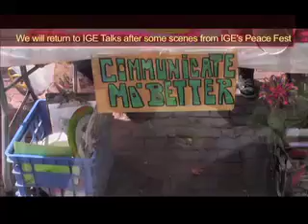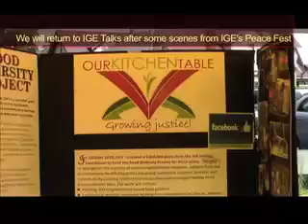IGE Talks: When Law Becomes Lawless... Code Blue or Code Red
Two things have happened since our first two programs on police brutality. One, a riot in Baltimore. Two, the media continue to cover police behavior they never noticed before. But accusations, juxtapositions, false arrest, and creating criminals out of non criminals continue.